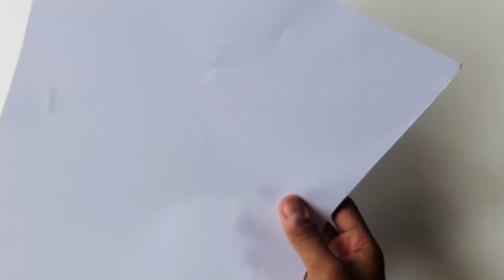Paper Flower and Leaf step by step | Easy Paper Flower | Paper Craft for School paper craft